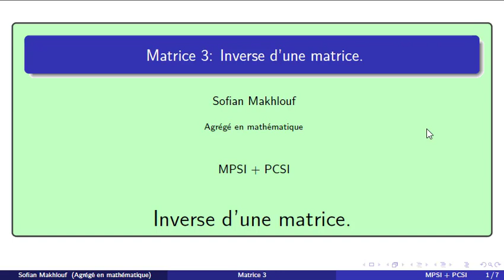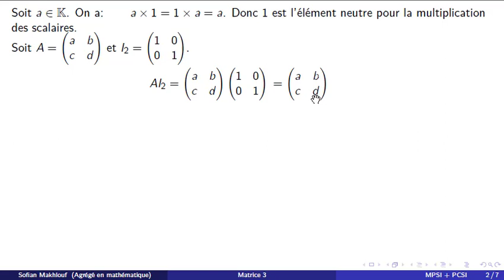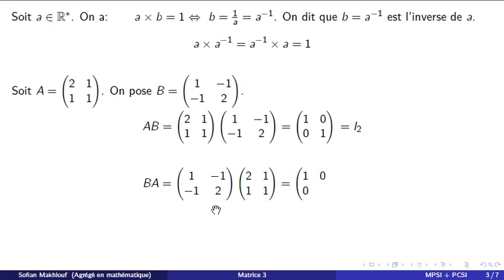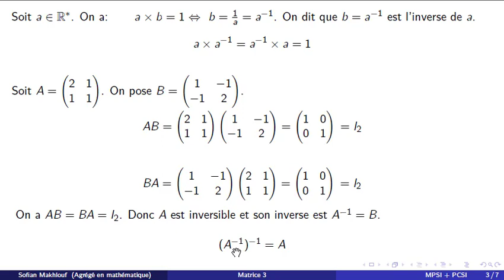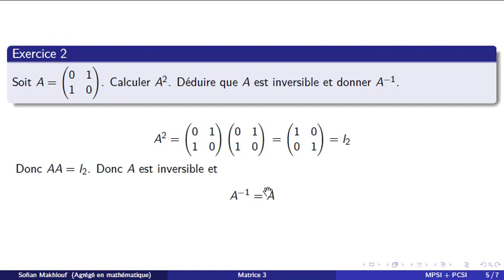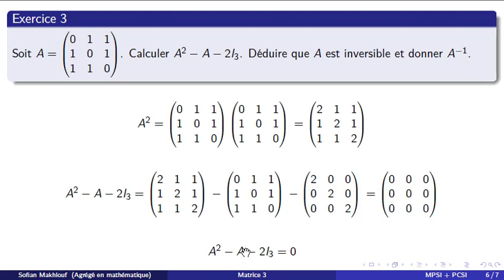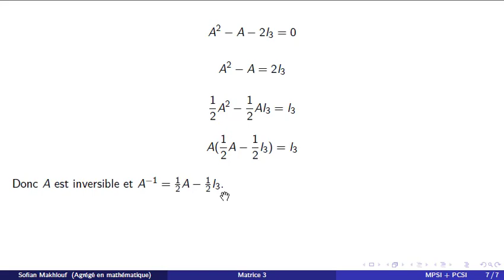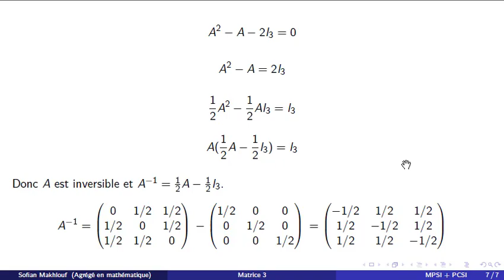Matrice 3. inverse d'une matrice.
Calcul de l'inverse d'une matrice.